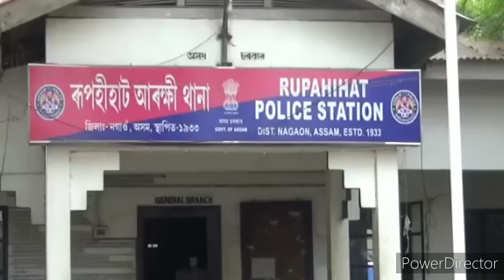বৰঘাটত কিশোৰীক যৌন নিৰ্যাতনৰ অপচেষ্টা